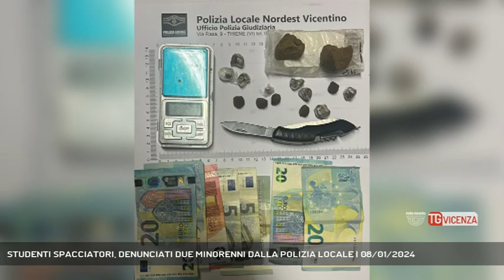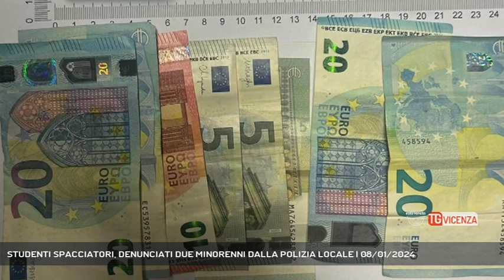STUDENTI SPACCIATORI, DENUNCIATI DUE MINORENNI DALLA POLIZIA LOCALE | 08/01/2024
TG Vicenza 08/01/2024 - THIENE - Spaccio di droga nelle scuole di Thiene. La polizia locale, dopo alcuni appostamenti, denuncia 2 studenti di 16 e 17 anni.  || THIENE 2 studenti minorenni sono stati denunciati per spaccio di droga dagli agenti di polizia locale Nordest Vicentino che li hanno colti in flagranza di reato. I poliziotti a seguito di numerose segnalazioni di genitori preoccupati avevano predisposto una serie di controlli mirati nei pressi di alcuni istituti scolastici della città. Venerdi scorso nei pressi di un parcheggio sotterraneo hanno notato 4 studenti con fare sospetto da cui proveniva un odore inequivocabile di cannabinoidi. In tasca di un 16 enne e di un 17 enne sono stati rinvenuti 13 involucri di hashish già confezionati per lo spaccio contenenti ciascuno una dose di circa 1 grammo, un bilancino di precisione e un coltello serramanico. Uno dei giovani ha tentato di darsi alla fuga strattonando un poliziotto lanciando a terra un sacchetto contenete due agglomerati di hashish di 17 grammi. Con se un altro bilancino di precisione e 105 euro in contati, somma ritenuta dagli agenti provento di spaccio. Tutto il materiale è stato sequestrato, i ragazzi dopo essere stati accompagnati al comando sono stati affidati ai genitori. (Servizio di Daniele Garbin) - Segui Rete Veneta anche sul digitale terrestre! Visita il sito